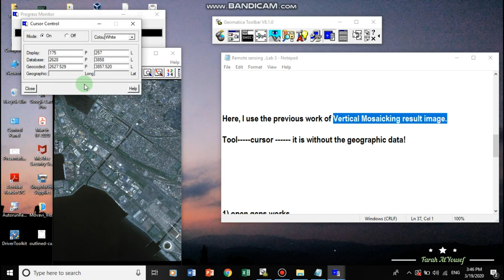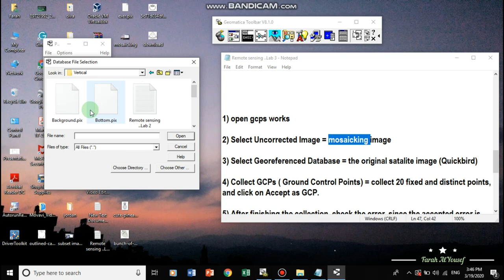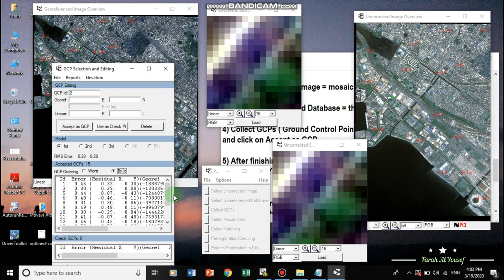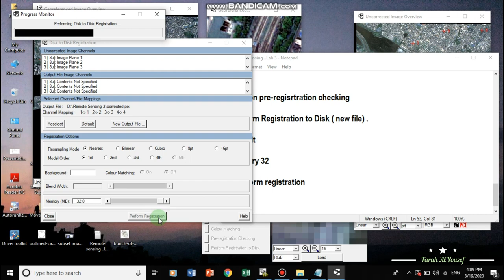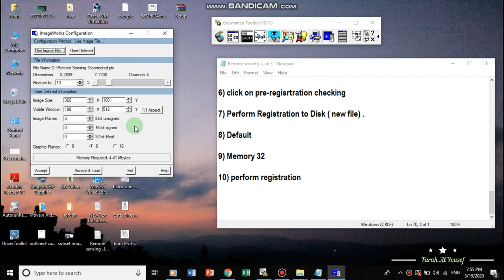Part 3: Image Correction (Geometric Correction)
PCI Geomatica v8.1
Remote Sensing Lab 3
{{{{ Pre-processing: Geometric Correction ( Image to Image)  }}}}
University of Jordan Geology
Fatafeat Tutorial